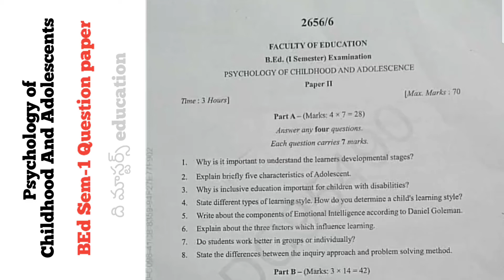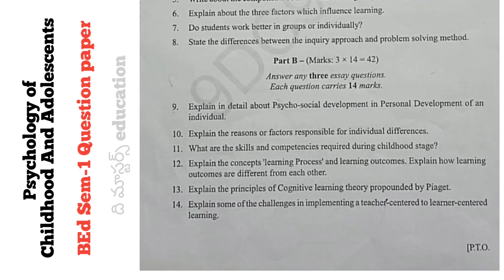BEd 1st Semester Question Paper| Psychology of Childhood and Adolescence Kakatiya University Waranga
9BEd 1st Semester Question Paper| Psychology of Childhood and Adolescence
Kakatiya University Warangal

philosophy of Prospective Education-1
Assessment for learning-2
Psychology of Childhood and Adolescence-3